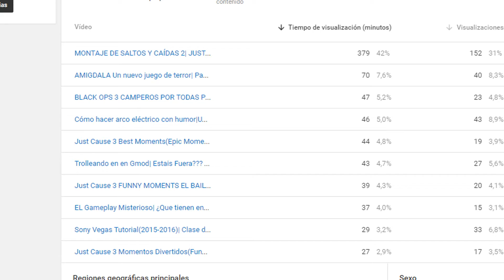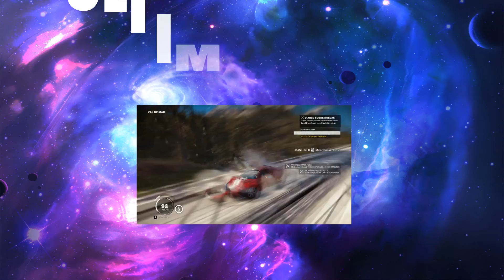Como conseguir suscriptores en Youtube con Gameplays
Cómo coseguir 2000 suscriptores: Guía para Gamers un nuevo vídeo donde os enseño algunos pequeños consejos y trucos que he ido aprendiendo para conseguir más suscriptores
Por supuesto yo no los tengo,pero mira la guía que te será muy útil ;D
Es obvio que es difícil consegurilos, pero quien la sigue la consigue!
Nunca te des por vencido, yo aún no lo he hecho...

Y dale a laik y comparte!